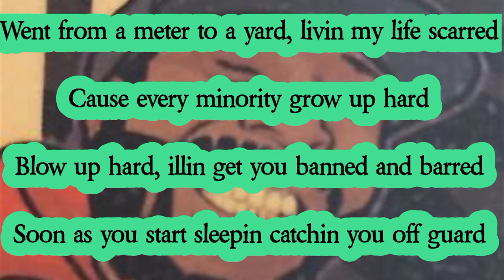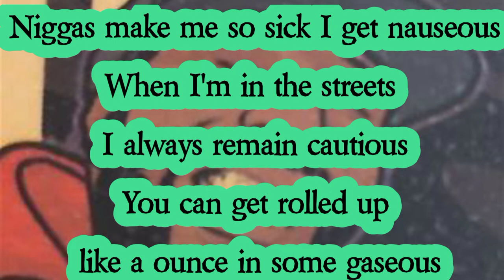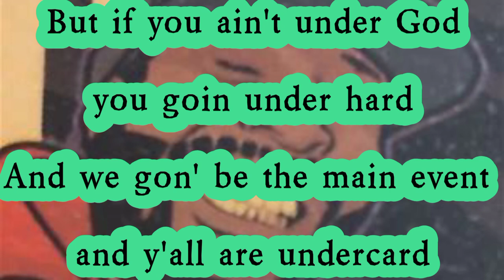Ed O.G. - Sayin' Somethin (Lyrics)*EXPLICIT